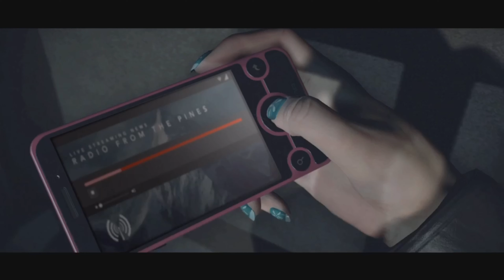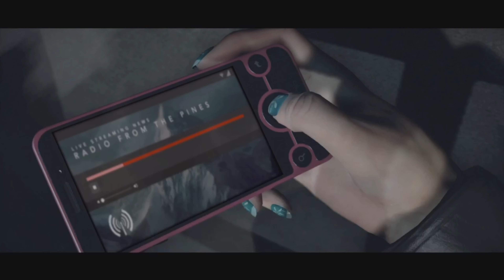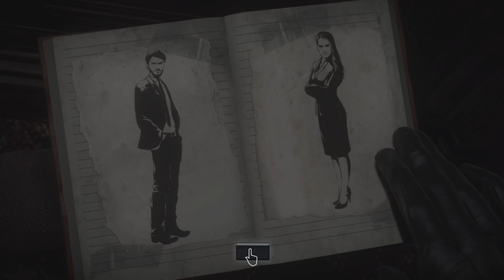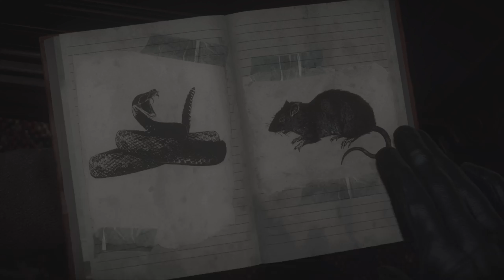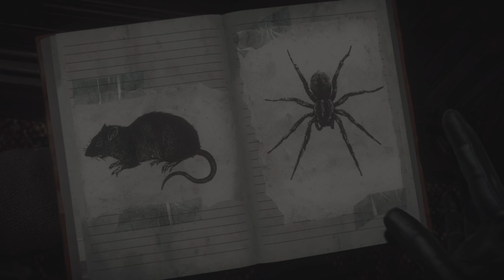Film - until dawn part 1 - 2022_3_28_11_0_0*